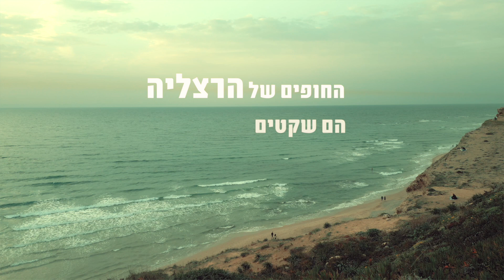חופי הים של הרצליה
אצלנו בהרצליה מצב רוח נפלא, בים אין מקום לדאגה. החופים, הגלים, השמש והים, מחכים לכם באהבה, יאללה נפתחה לה העונה. לשעות פתיחה, הסדרי נגישות, חוף הכלבים וכל הפרטים על עונת הרחצה כנסו לאתר העירייה